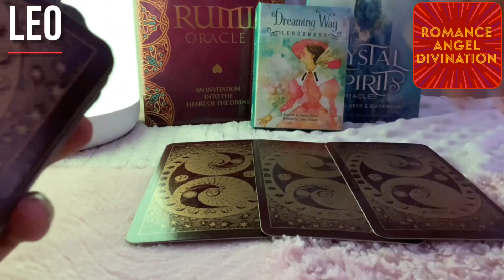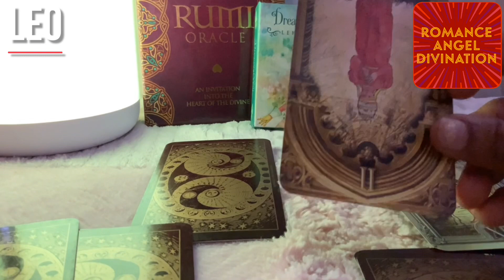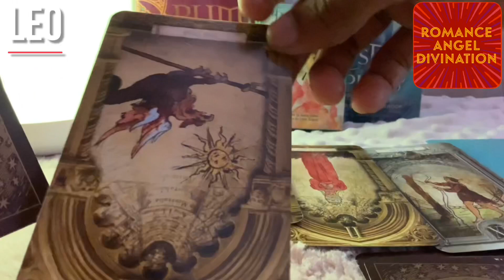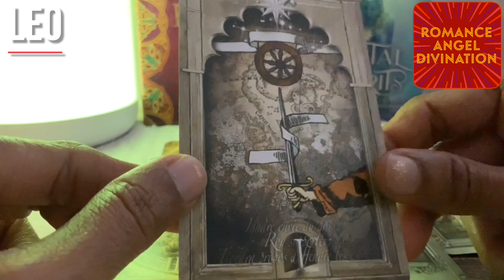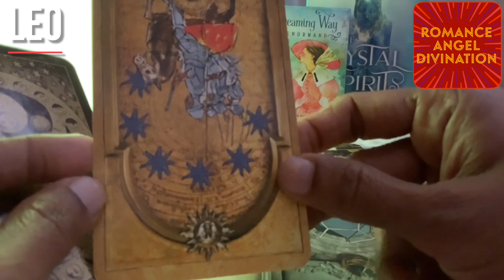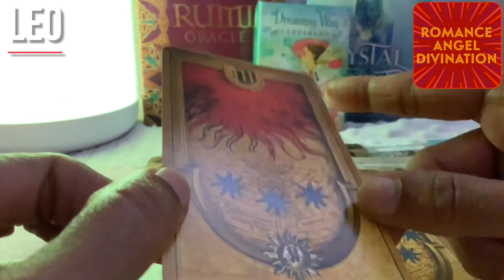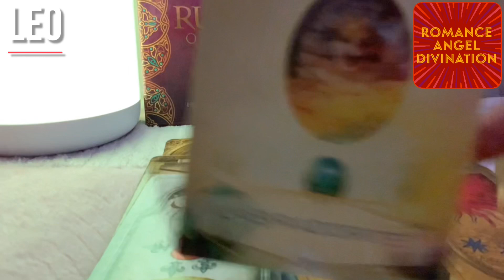Leo ♌️ They don’t like the way you speak truth !! ♌️ Daily Love Tarot Reading 4 February 2021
Hi guys !

support
For Daily Readings:

Zodiac signs
Capricorn Compatibility
Capricorn personality
Capricorn horoscope
Capricorn dates